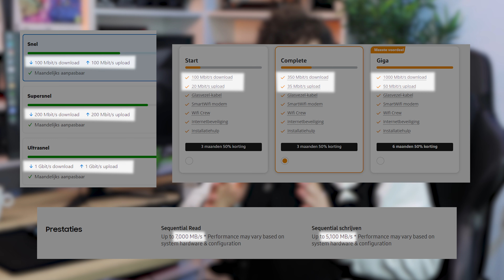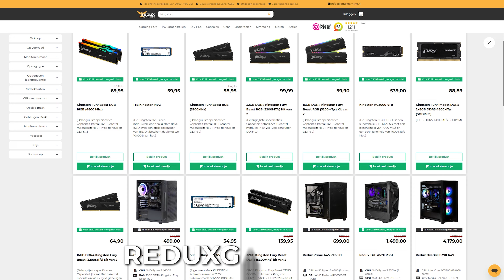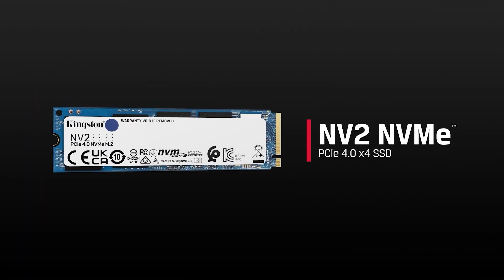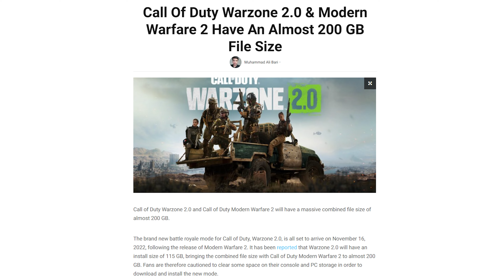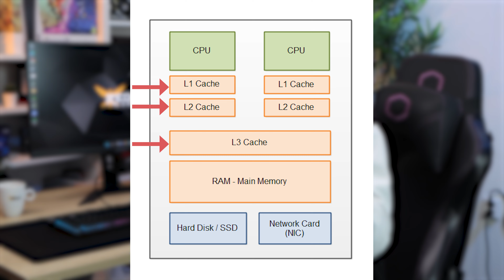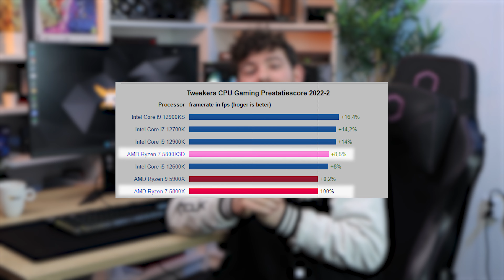Bits en Bytes uitgelegd! (Alles over RAM, VRAM, opslag en cache)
16GB RAM is prima, maar van 16Gb RAM word je niet blij. Wat is nou het verschil tussen bits en bytes? En wat betekenen ze in je game PC? Gijs legt het uit!

🤳 Volg ons op Insta! @gijsvanreduxgaming / @reduxgaming.nl